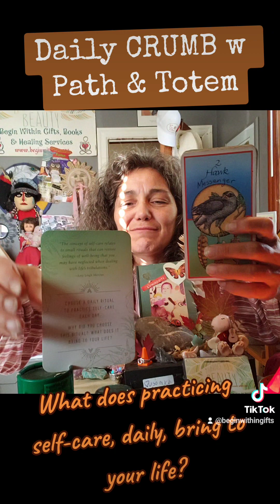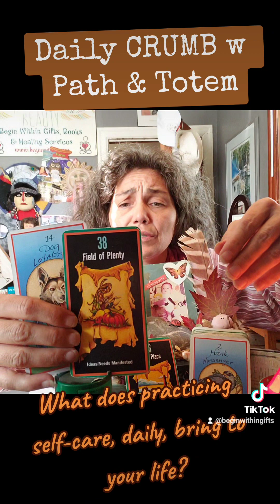What Do You Do Daily For You? Daily CRUMB w Path & Totem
"The concept of self-care relates to small rituals that can restore feelings of well-being that you may have neglected when dealing with life's tribulations."
- Amy Leigh Mercree -

INSPIRATION  # 37(1)
Choose a daily ritual to practice self-care each.
Why did you choose this ritual?
What does it bring to your life?

SACRED PATH
# 38(11) Field Of Plenty - Ideas/Needs Manifested

TOTEM
# 14(5) Dog - Loyalty

**Top & Bottom **
PATH
# 16(7) Power Place - Earth-connection/Empowerment

TOTEM
# 2 Hawk - Messenger